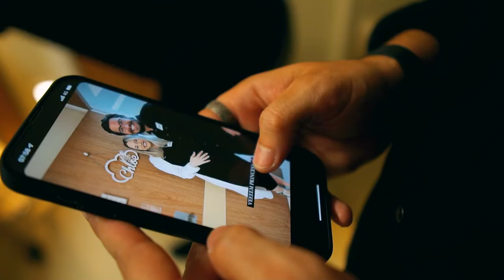NASCIMENTO DA CHLOE.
Um dia pra lá de especial e emocionante.
O dia 27/12/2021 ficará na memória para sempre. O Nascimento da Chloe foi um dia muito esperado e desejado por todos, e pudemos ter uma participação especial nesse momento indescritível.